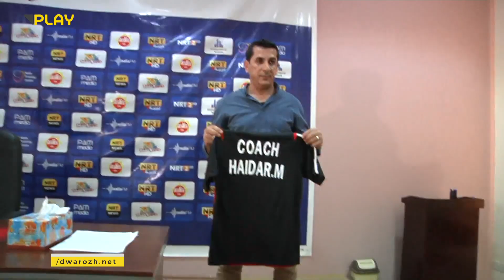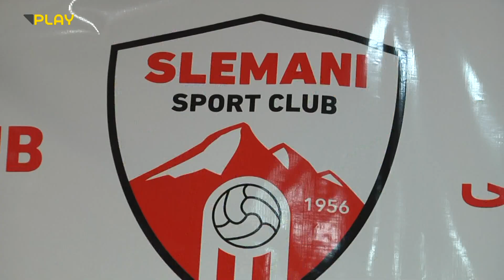تۆپی پێی سلێمانی راهێنەری نوێی دیاری کرد